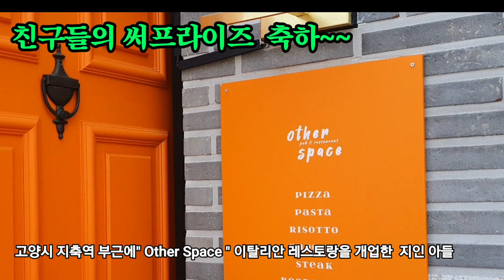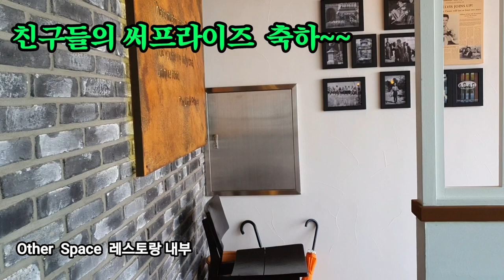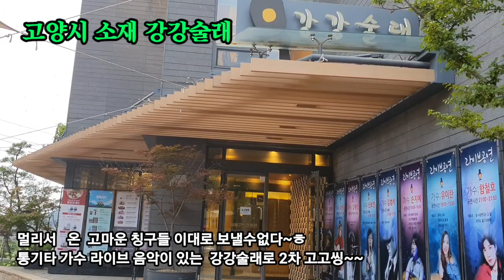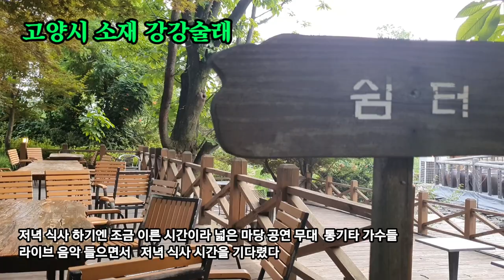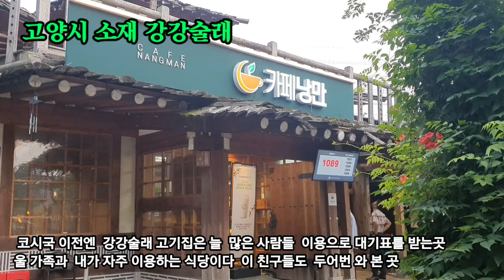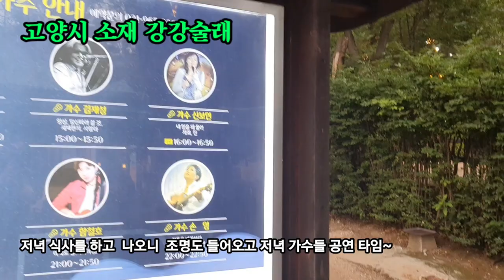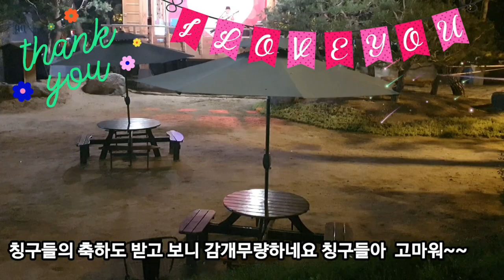칭구들의써프라이즈축하 늦깍기석사학위취득 음악교육학스즈키바이올린논문 아덜스페이스레스토랑 강강술래 라이브통기타공연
비교적 무탈,무난하게  매사 최선을 다하며 열심히  인생을  살아와  큰 욕심은  더 가질것이 없지만...
오랜전 ㅈ.ㅇ대학교 예술대학원 연구과정 수료만 한것이 못내 아쉬워.
6학년 중반을 넘긴 나이 올해 2월  석사학위와  논문을 마칠수 있도록  주변에서 응원과
옆에서 가장  큰 힘이 되어준  남편과 가족, 시댁,친정 친지들과
 또한  이렇게  진심 가득한   마음으로
축하 해준  친구들께  감사함을 전하고 싶습니다

여러가지 개인사정으로  시간도 녹녹치 안았고 또한  코시국으로  만나지 못한 칭구들
철심 넣어 다리 수술 하여 목발까지 짚고 택시 대절 하여   먼곳까지 와
 축하해준 칭구들 우정과 사랑에  그저 감사하구 고맙기만 ~~~
7월에 만나 담은 영상 어영부영 타이밍을 놓치고 나니 망설이다가.

훗날,  저의  손녀 서연이가  이 할미를  추억하며 기억  하여 주길  바라는 마음에
나의 추억 창고 보관소  유튜브에 담아봅니다

유난히 무더위가 극성이였던 2022년 8월도 하순을 달리고 .
곧 가을의 길목에 서네요.
이 영상을  보아주시고 보잘것 없는 저의 채널에 늘 응원해주시는
구독자,유친님들 건강,행복 가득하세요
감사합니다